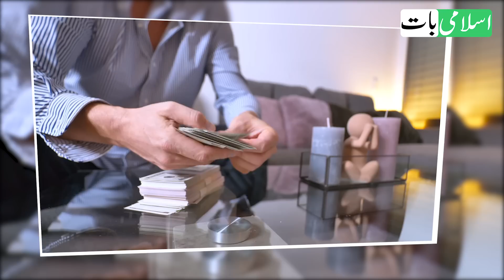Ajj Chand Raat Ko | 11 Bar Ye Parhlo | Eid Per Dolat Hi Ginte Raho Ge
Sab bahen bhaio ke Eid 2023 bhohat bhohat mubarak! Ajj Chand Raat Ko 11 bar ye parhlo itni dolat mile gi, ke eid per dolat hi ginte raho ge, ye chand raat ka wazifa hai, chand raat ka amal hai, dolat mand ho jao ge.

Chand Raat 2023 Mubarak! Just read this name of allah 11 time on Chand Raat. You will become rich before Eid Day 2023.